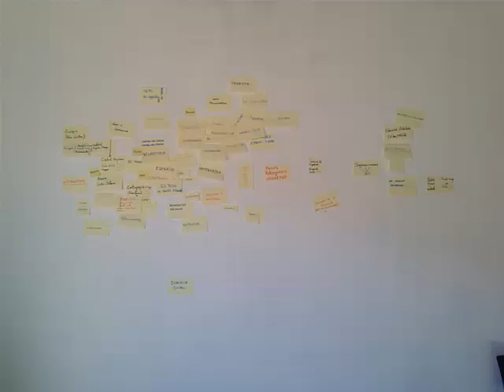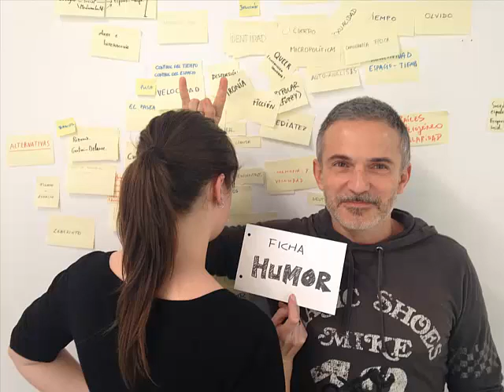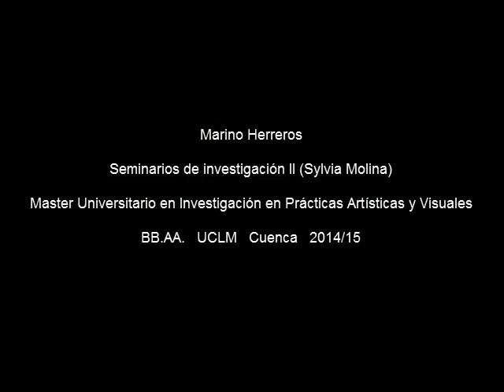cartografías performáticas Marino Herreros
Máster_SeminariosII_2014
Contexto/Azar/Humor/Ficción/Identidad
Marino Herreros
BB.AA. Cuenca 2014/15